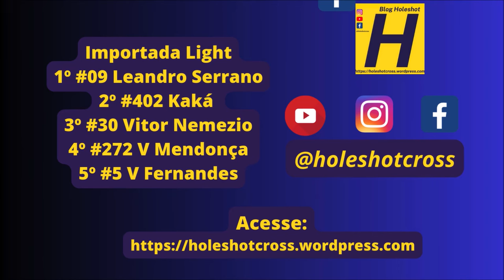Importada Light pela 5º etapa da Copa Sulmems de Velocross 2024